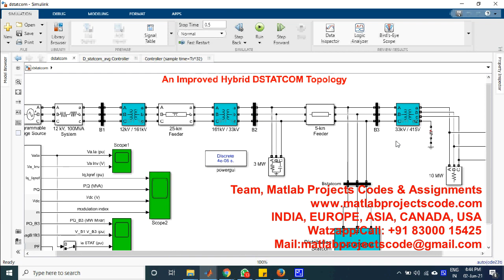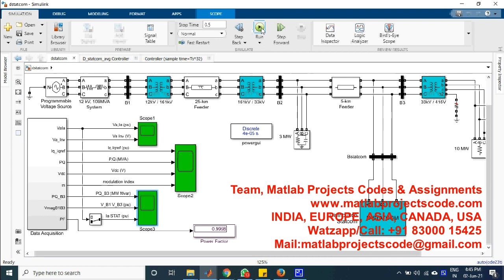An Improved Hybrid DSTATCOM Topology